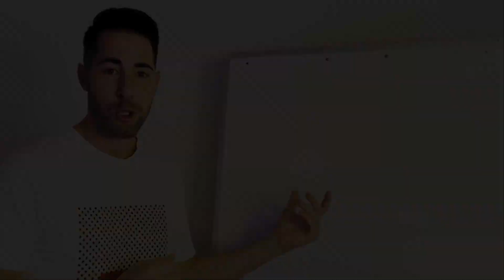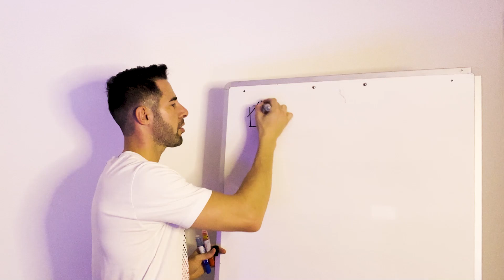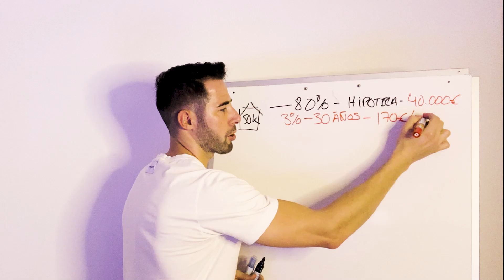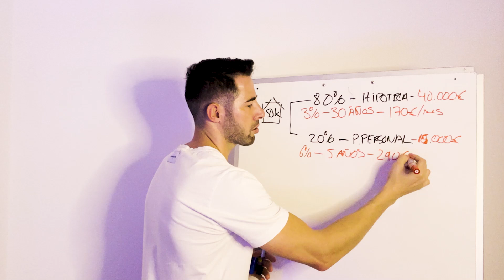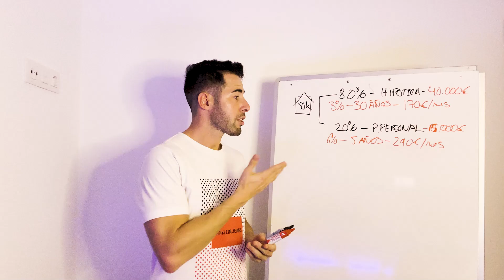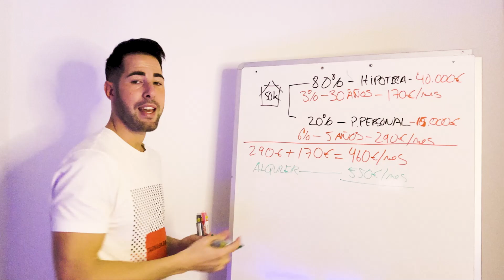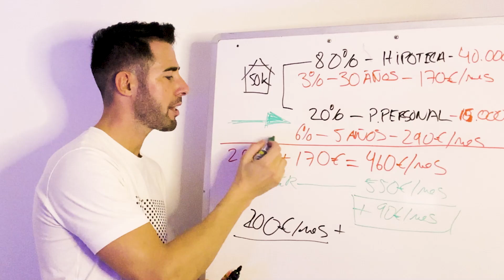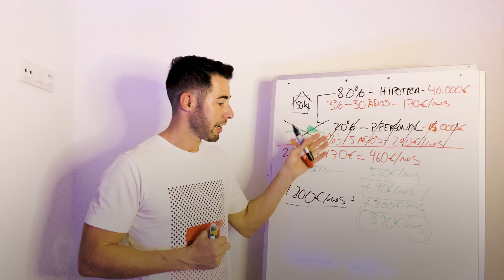¡Cómo Invertir En Inmuebles Sin Dinero!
Es posible comprar un inmueble sin tener dinero, si cómo lo oyes y no es ninguna fantasmada, te lo voy a demostrar con números y todas las posibilidades que hay conseguir una casa financiada al 100%

🟡INFORMACIÓN GRATUITA
Recibe mis emails privados con trucos, ideas de negocio, mentalidad, inversiones, información de valor y sé el primero en acceder a los regalos y eventos.

🟡MIS FORMACIONES
Aprende a gestionar tus finanzas.

❤ Un LIKE = GRACIAS